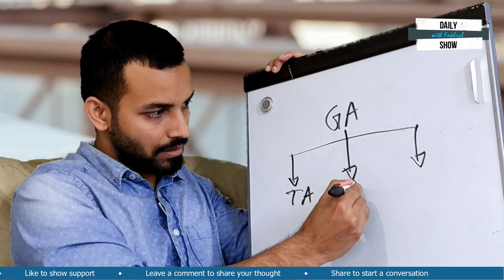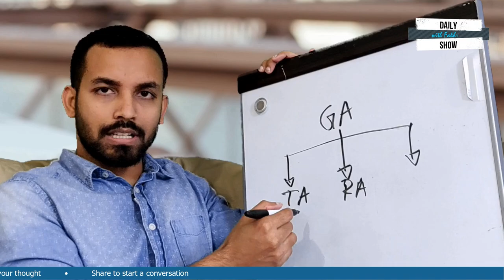Ep 147 | যেসব ফ্যাক্টরের উপর অ্যাডমিশান নির্ভর করে | Part II